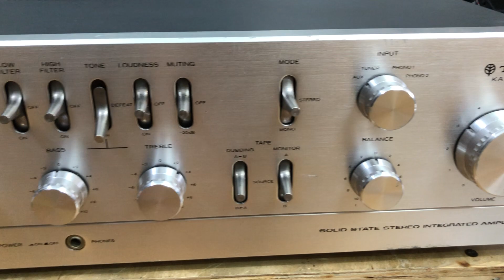Amply cổ chất âm tuyệt vời 🙌 Trio 5006 Amply tên tuổi sánh ngang Amply Mỹ 🇺🇸 giá rẻ 3.5tr sò sắt